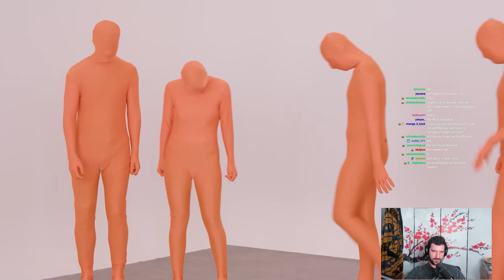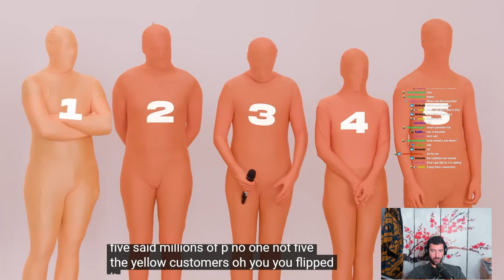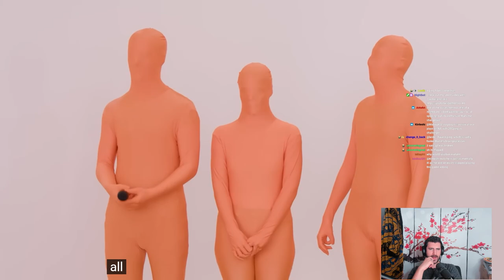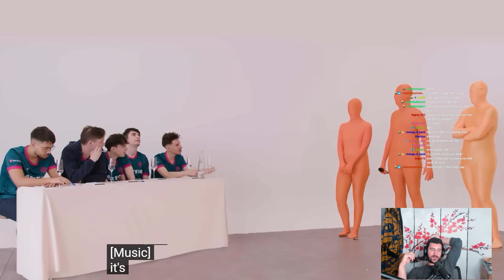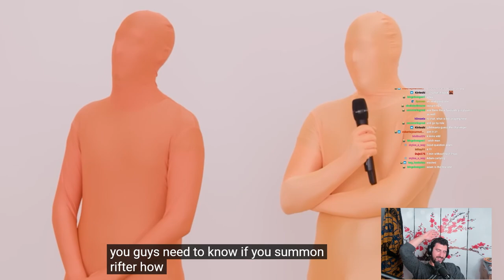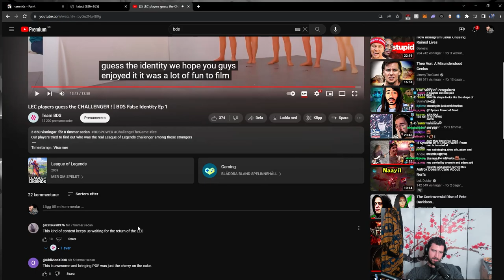GUESS THE CHALLENGER PLAYER! | YamatoCannon Reacts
► Open Me ◄

Team BDS started a new format where their team roster has to guess which of the persons is a challenger player. The catch is that every player is in a full body suit and they have to ask questions to find out!